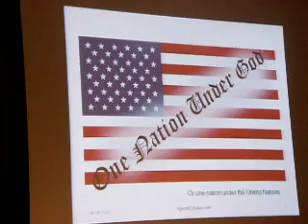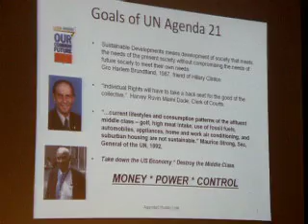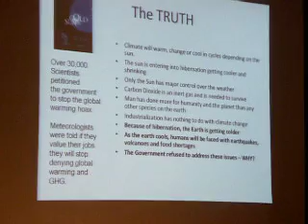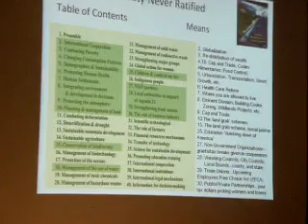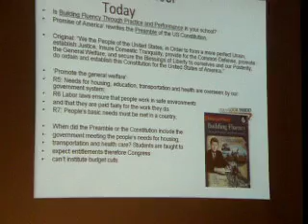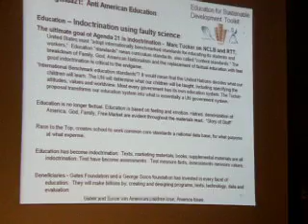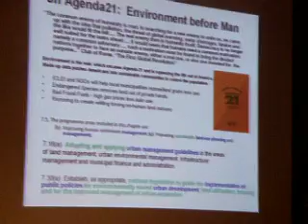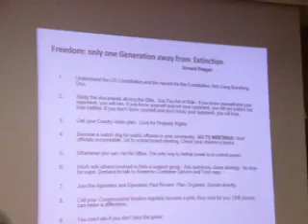Jul 9, 2012 - Karen Schoen on Agenda 21, Sustainable Development, IB education etc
Karen Schoen on halting the United Nations Agenda 21.  This was taken at the July 9, 2012 meeting of the Tri-County Tea Party in The Villages, FL in Lake County.   Length is 1 hour 36 min.   Schoen is a well known anti Agenda 21 activist, and her website is If this video is hard to see, then look for others of her talks on YouTube.   She really has all the facts to support her statements with links on her website.  She makes a detailed case that the UN and their Agenda 21 plan is directly responsible for reduction in property rights and emphasis on One World Government to supercede the US Constitution.   Schoen's website should be the first to be used for learning about Agenda 21, or you can look at the white paper I created on Agenda 21 . VJ